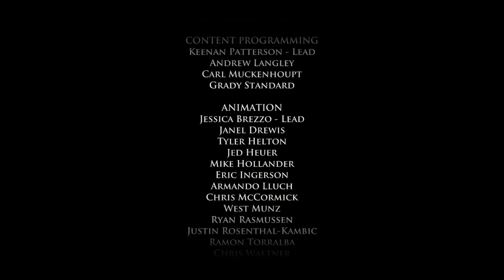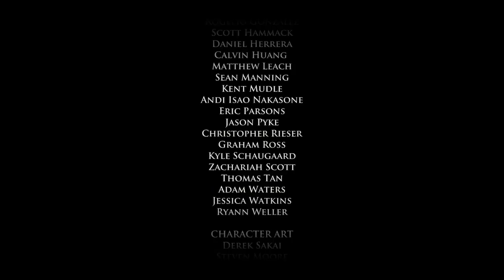Game of Thrones Ep. 1 (pt. 2) "Iron From Ice".